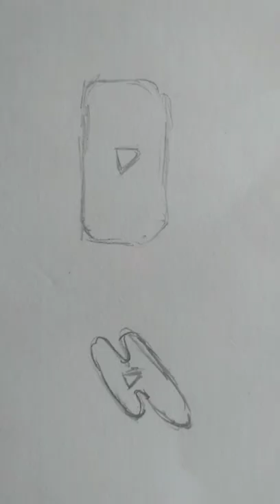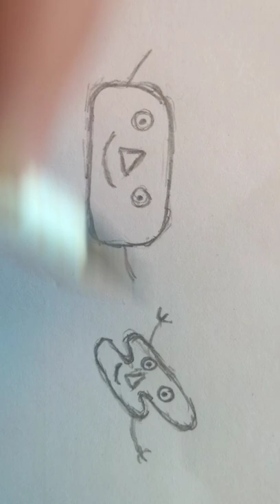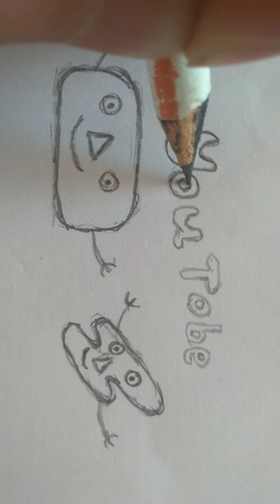"Youtube və Short" çəkmək